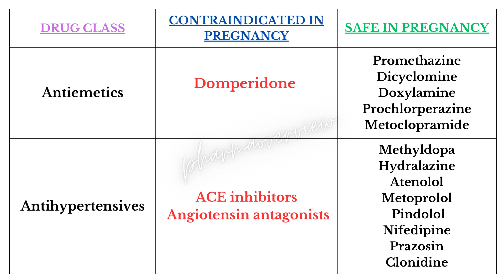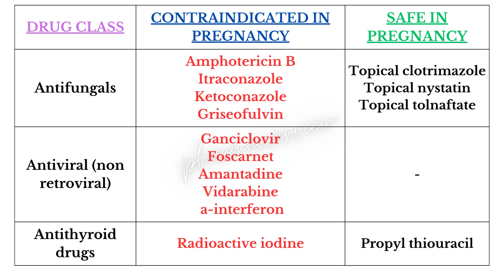Drugs contraindicated in pregnancy and safe alternatives